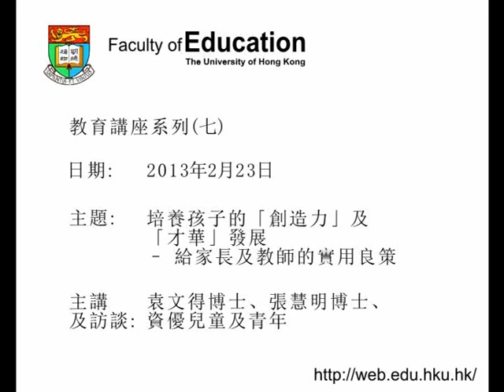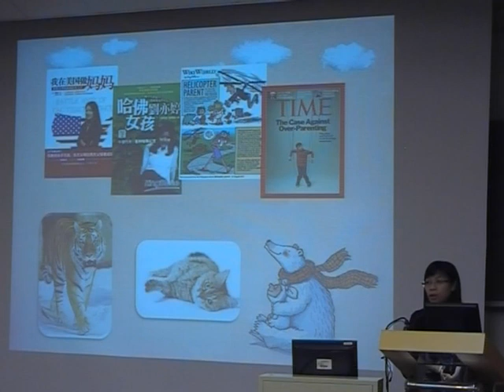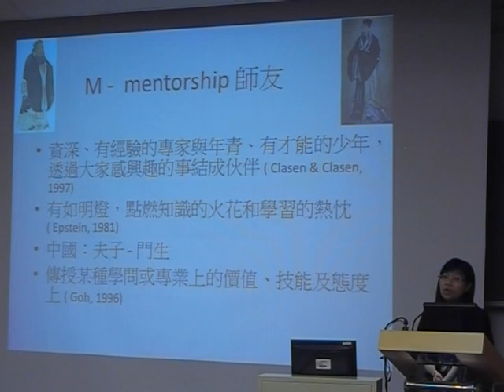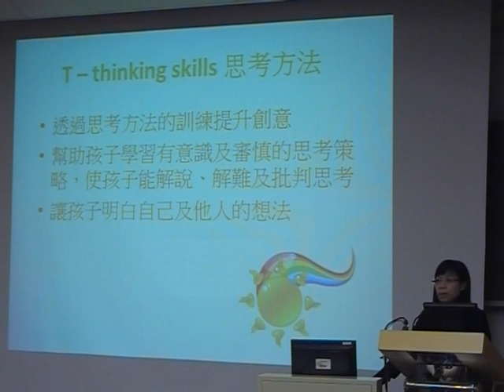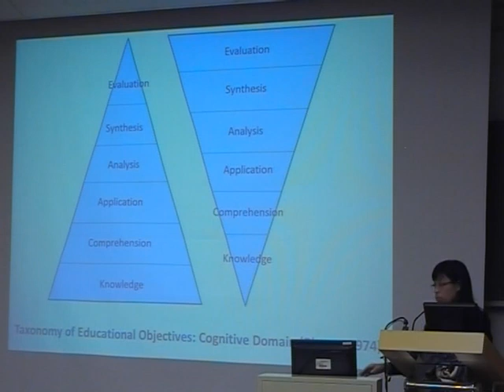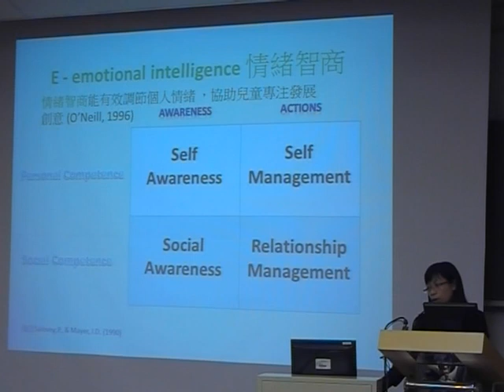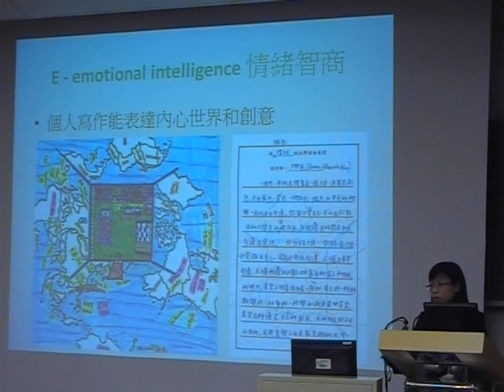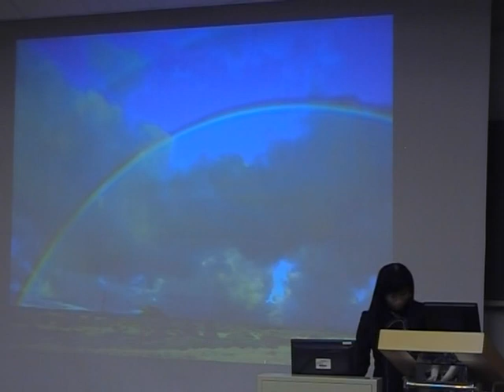教育講座系列(七)： 培養孩子的「創造力」及「才華」發展 Part 2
教育講座系列(七)： 培養孩子的「創造力」及「才華」發展 -- 給家長及教師的實用良策 Part 2